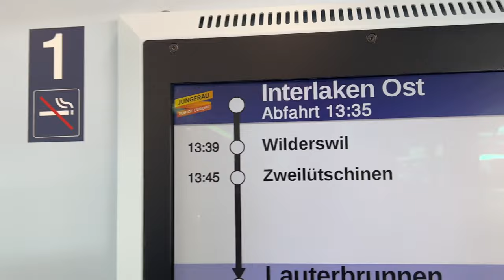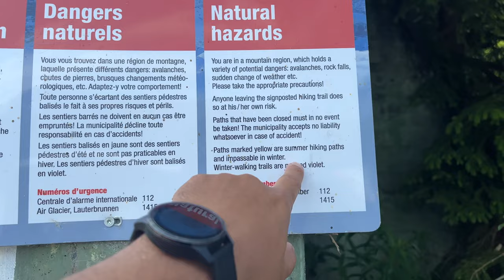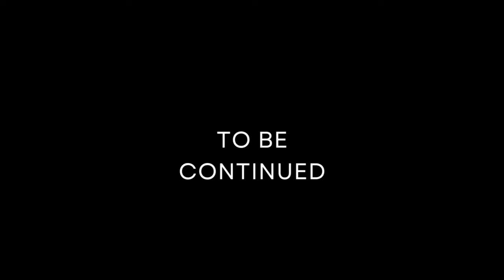Swiss Mountain Life | Switzerland | 4k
Swiss Mountain Life | Switzerland | 4k | Hindi

We started our day by driving towards Interlaken, Switzerland from our Airbnb place. After reaching to the Interlaken Switzerland, we took a train to reach to Lauterbrunnen and took a small cable car ride to reach the next stop from where we started our trek to Mürren, Switzerland.

Timeline:
0:00 Trailer
0:25 Driving Car in Switzerland
1:04 India Vs Switzerland Car Driving Difference
1:44 Parking in Interlaken, Switzerland
2:29 Places to go in Switzerland
2:46 Starting our Journey to Lauterbrunnen, Switzerland
3:40 Taking cable car from Lauterbrunnen, Switzerland
4:20 Starting trek to Mürren, Switzerland